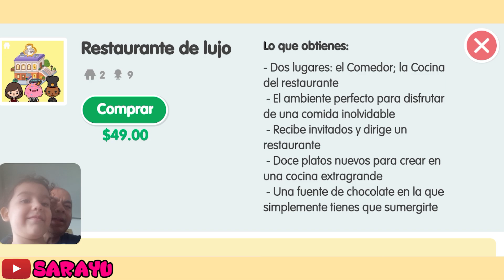RESTAURANTE DE LUJO TOCA BOCA SARAYU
Restaurante de Lujo - Sarayu Juega Toca Boca